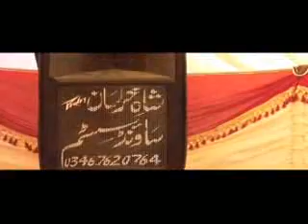7 July Majlis Jani shah chiniot